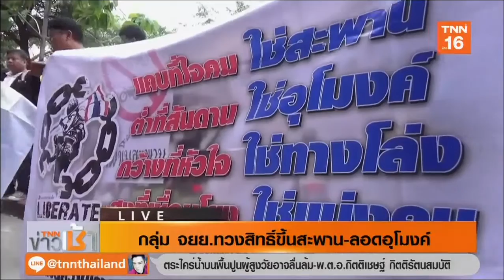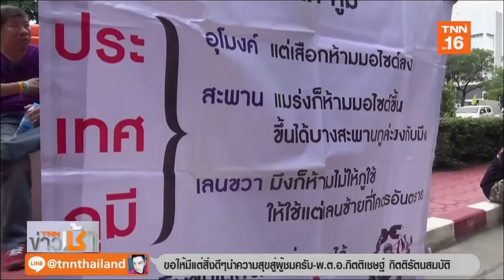กลุ่ม จยย.ทวงสิทธิ์ขึ้นสะพาน-ลอดอุโมงค์ | 9 ก.ย.62 | TNN ข่าวเช้า